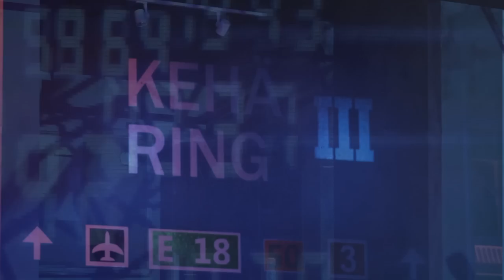There`s no Harri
MIEHET VUOKRAHAALAREISSA
Hurry Up Henkilöstöpalvelut Oy on ajan hengen mukaisesti haasteiden edessä. HUH:n omistajakaksikko Antti ja Harri päätyy vuokraamaan itsensä työmiehiksi, vaikkei kummallakaan ole kokemusta ruumiillisesta työstä. Kun työmaaparakki kutsuu valevuokramiehiä, luvassa on komiikkaa bruttona ja bonukset päälle!
35-vuotias Harri on haluttua työvoimaa, mutta kymmenen vuotta vanhempi Antti joutuu kylmän totuuden eteen: nelivitoselle vuokramiehelle ei ole markkinoita. Antti turvautuu epätoivoiseen temppuun päästäkseen asfalttifirmaan töihin -- hän lainaa ystävänsä ja liikekumppaninsa nimen ja iän. Ja niin Antti Laakion ruumiissa asuva asfalttityömies Harri Järvinen, itseruskettunut kolmevitonen, lähtee ulkohommiin.
There´s no Harri on Mika Ripatin (mm. menestyselokuva Nousukausi) kirjoittama hurmaava tarina ihmisen halusta olla muuta kuin on. Uudesta ja raikkaasta kotimaisesta komediasta odotetaan todellista kestosuosikkia studio Pasilaan. Huumori on terävää ja henkilöhahmot rakastettavia hölmöjä, meille kaikille tuttuja. There´s no Harrin ohjaa erityisesti komedian saralla ansioitunut näyttelijä, kirjailija ja ohjaaja Tiina Lymi.
Vuokramiehinä Pasilan näyttämöllä hikoilevat Jussi Lampi ja Ville Tiihonen. Jaanan roolissa nähdään kotimaisen komedian tähtityttö Mari Perankoski, joka on viime vuosina tullut tutuksi television hauskimmista ohjelmista sekä monista draamasarjoista ja menestyselokuvista. Perankoski valittiin Helsingin Sanomien Nyt-liitteen äänestyksessä Suomen hauskimmaksi tv-koomikoksi joulukuussa 2011.